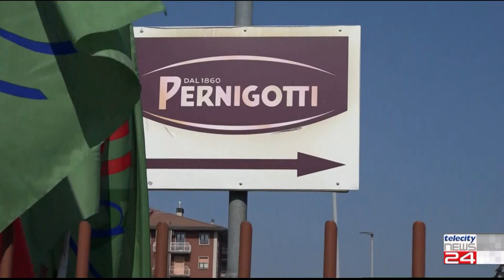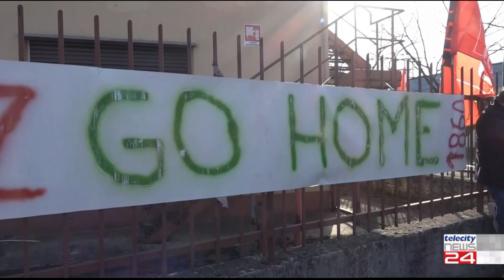19/09/2022 - Pernigotti: prorogata di un anno la cassa integrazione. Riparte la produzione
19/09/2022 - Pernigotti: prorogata di un anno la cassa integrazione. Riparte la produzione